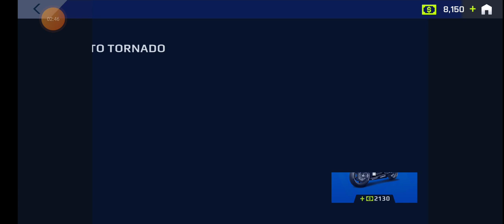new Indian bike and car racing 3d style new moto racing cars in game new update gameplay video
indian bike racing game mein jcb ka cheat code
indian bike racing game mod apk
indian bike racing game mein
indian bike and car game mod apk unlimited money
indian bike and car game mod apk all cars unlocked
indian bike and car game mod apk an1
indian bike and car game mod apk no ads
2 player bike racing games online
3 indian bike game
3 indian bike